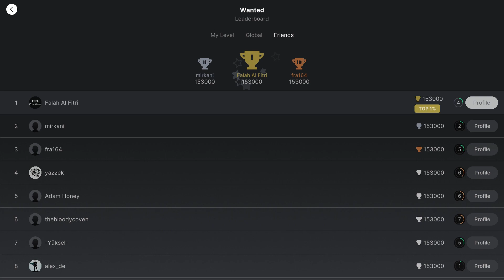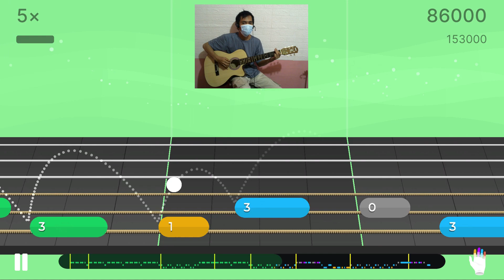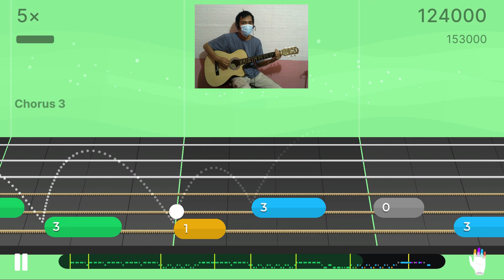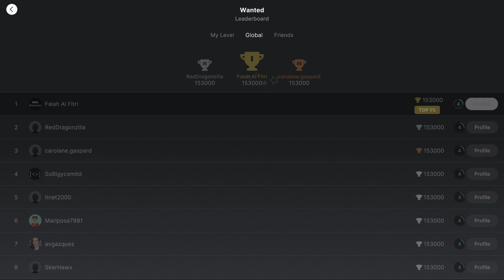Guitar | Wanted - Hunter Hayes | Basic Riff - Level 1 | Perfect | Camera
Type: Guitar
Title: Wanted
By: Hunter Hayes
Genres: Country, Pop

Perfect